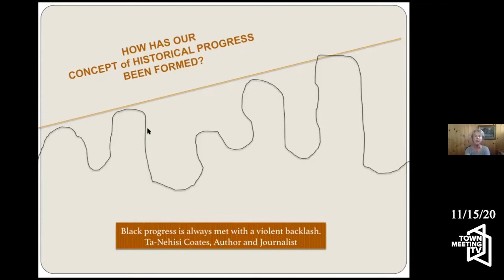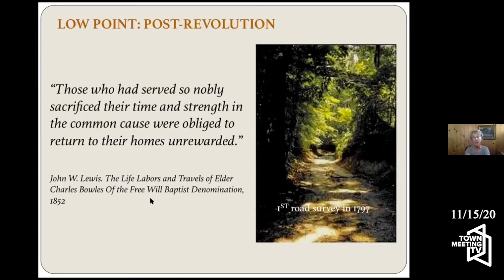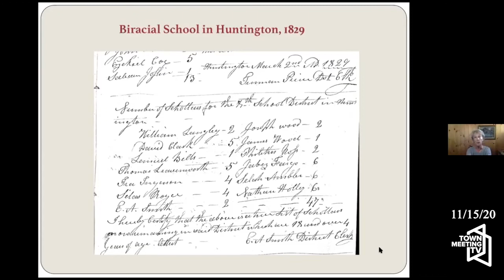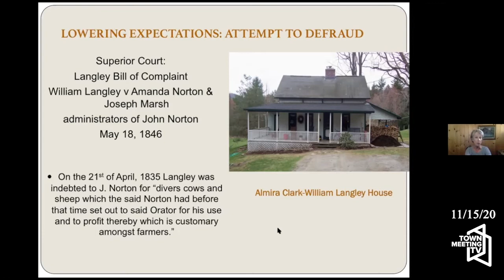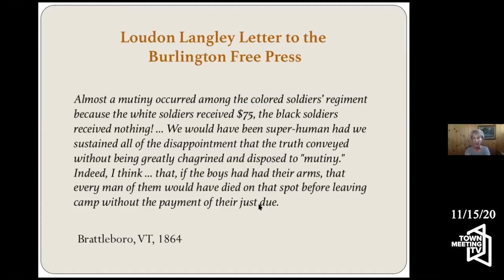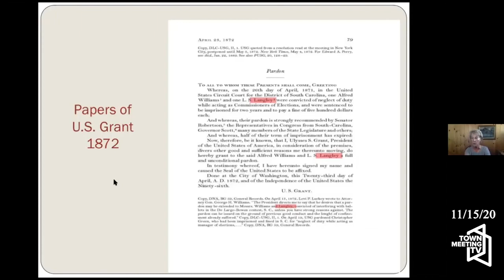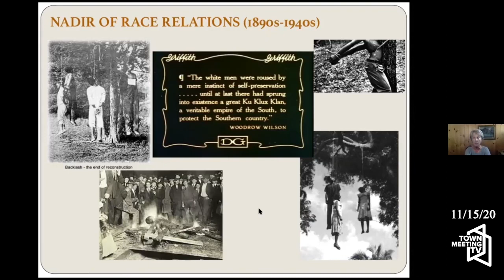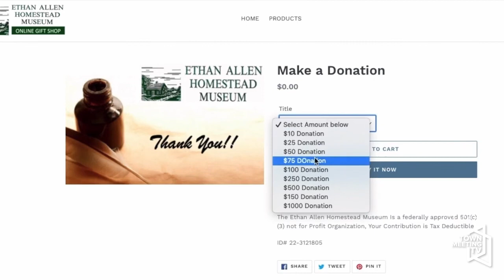Ethan Allen Homestead Enrichment Program: The Jagged Edge of Progress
11/15/2020

Dr. Elise Guyette presents a hard hitting update on the lives of some of the people highlighted in her 2010 book, "Discovering Black Vermont," the story of three generations of free blacks trying to build a life and community in northern Vermont in the years following statehood. She follows them all over the United States, but especially to Reconstruction Era South Carolina, and examines their role in still unresolved social and historical struggles that shape our national discussions to this day.